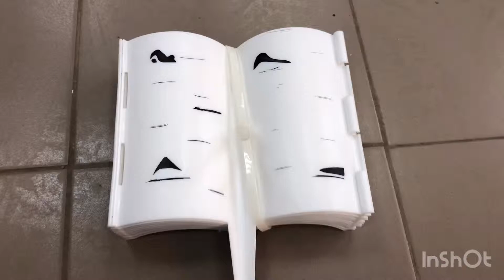БОРДЮР БЕРЕЗОВАЯ РОЩА